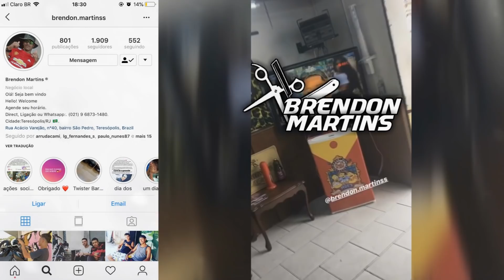10 MINUTOS DE TAMBOR CHEI DE ÓDIO NO ULTIMO VOLUME A 168BPM PARTE 3 [ CORPO MECHE SOZIN ] 2k19